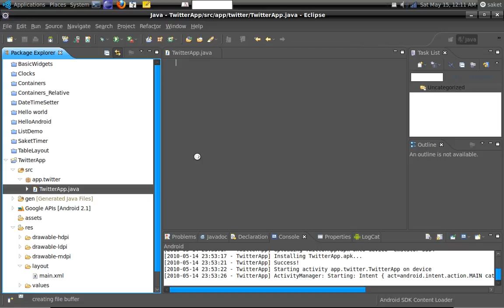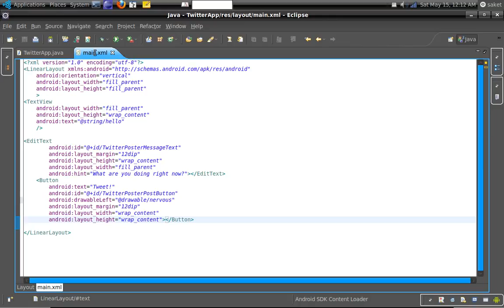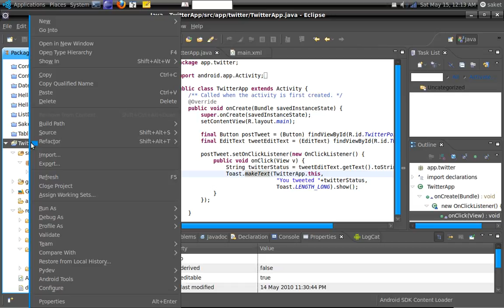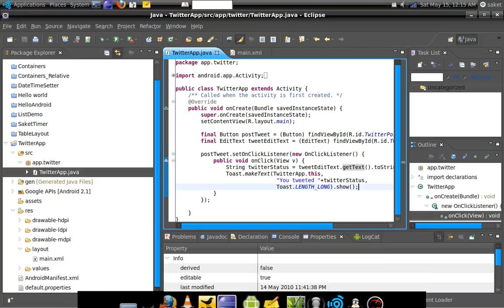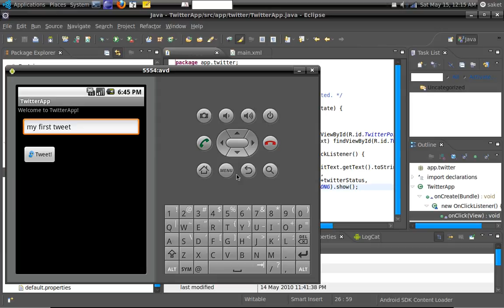TwitterUI.ogv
A basic twitter UI design